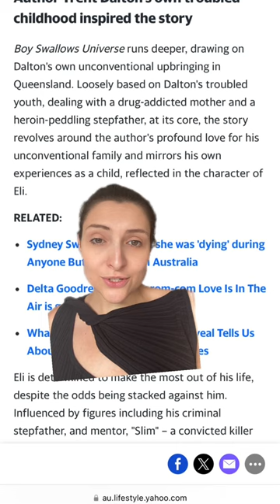Boy Swallows Universe: The true story behind the Aussie-based Netflix show blowing up worldwide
Subscribe and turn on notifications🔔 | Netflix has just dropped the full seven-part screen adaptation of Boy Swallows Universe, and it's already a massive hit with audiences worldwide, ranking as the fifth most popular show on the streaming service, globally. Based on Trent Dalton's bestselling novel, the series transports audiences to 1980s suburban Brisbane and is already earning praise for its "beautiful and brilliant" portrayal.